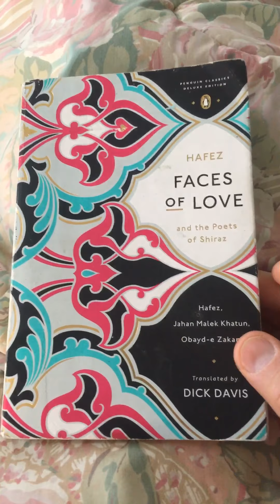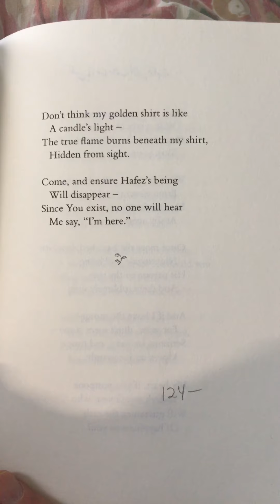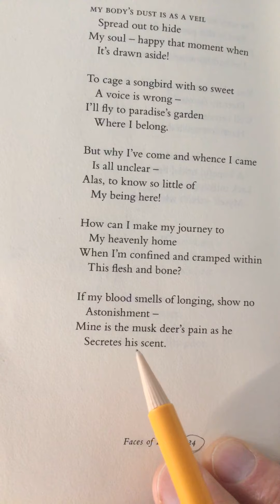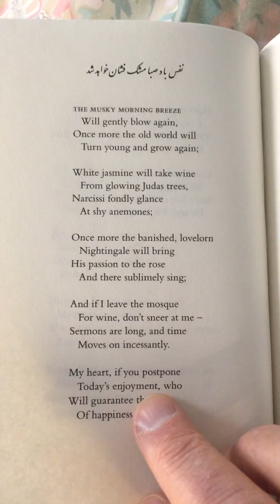Hafez Faces of Love page 124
Hafez Faces of Love by Dick Davis poetry